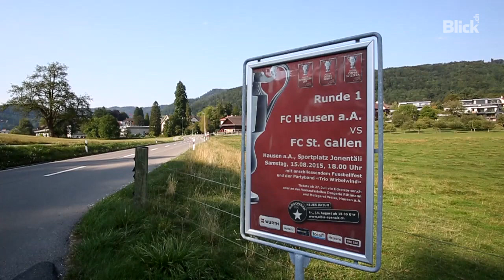Das sagen die Hausen-Akteure vor dem Cup-Hit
Für die Drittliga-Kicker von Hausen am Albis steht das Highlight des Jahres an. Im Schweizer Cup kommt der FC St. Gallen zu Besuch.